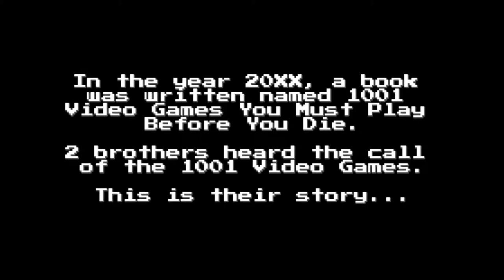Game 0041 - Sokoban : Episode 1 - 2 Player Start